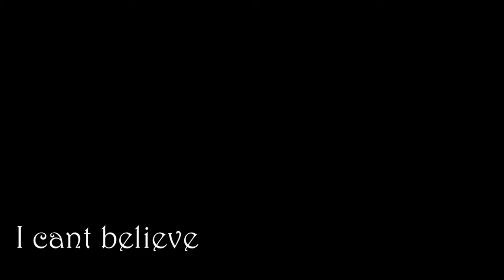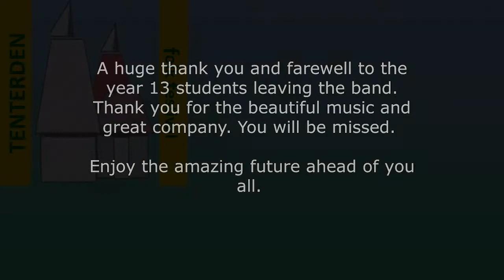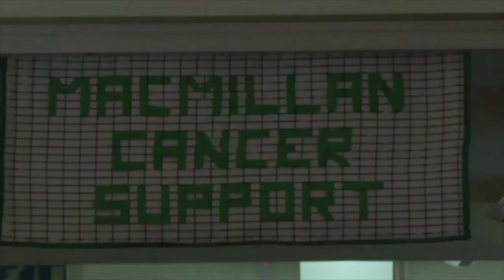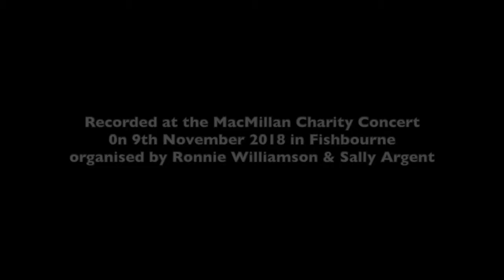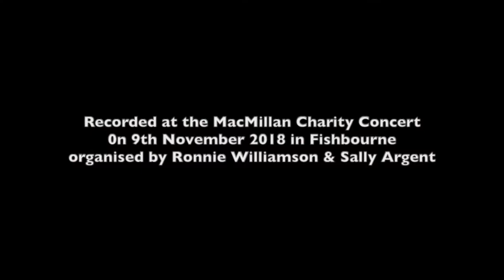Tenterden Folk Festival Sunday Evening Concert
Featuring Nunhead Folk Circle,  Dick Miles, Highworth School Folk Band, Tom Perry & Clive Brooks